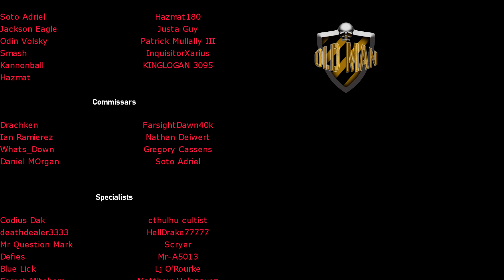The Interplanetary Wars - Lore and Theory by Installation00 - Reaction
Installation00's Links!